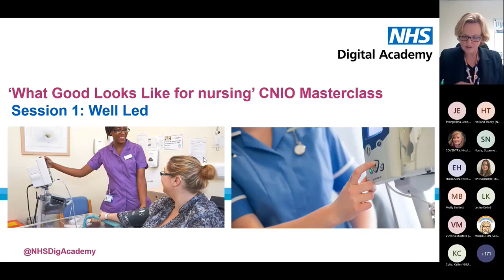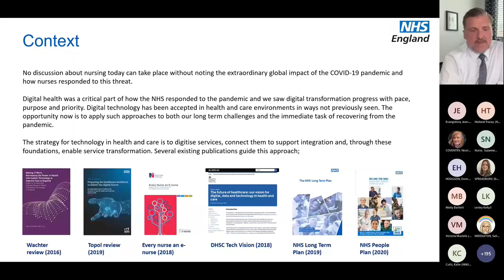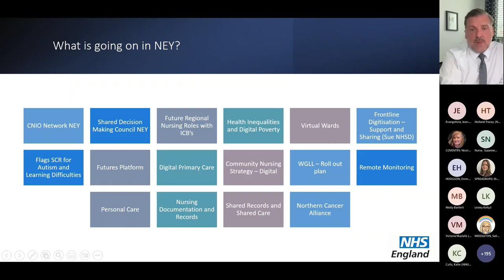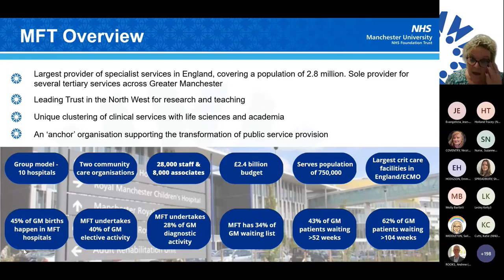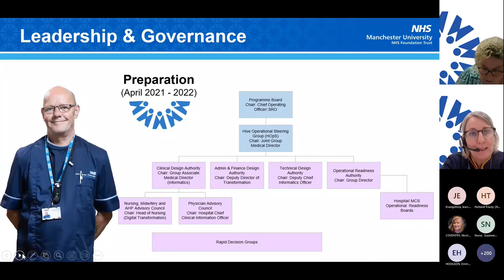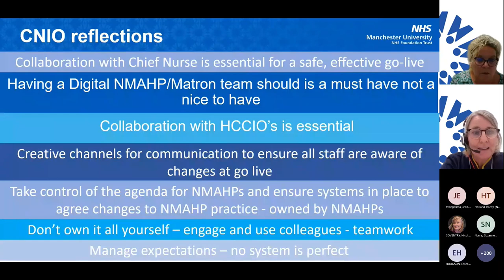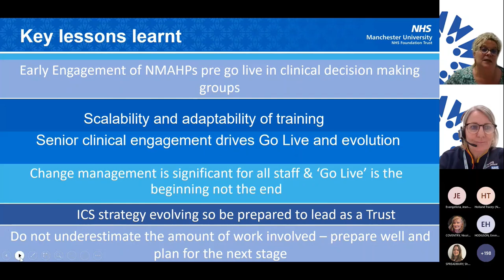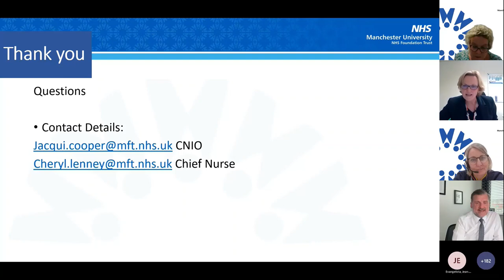What Good Looks Like for Nursing Masterclass 1 - Well Led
The first What Good Looks Like for Nursing Masterclass, Well Led, took place on 10 January 2023. The speakers were Andrea Lewis (CNO, Ashford and St Peters Hospitals NHS Foundation Trust), Professor Cheryl Lenney OBE (Group Chief Nurse, Manchester University NHS Foundation Trust), Gordon Elder (Region CNIO, NHS England and Associate Director of Nursing & CNIO, Newcastle Hospitals), and, Jacqui Cooper (CNIO, Manchester University Hospitals NHS Trust). Find out more about the Masterclass series and sign up to future sessions:

(00:02:38) - Overview of WGLL for Nursing.
00:06:40 - Gordon Elder, Regional CNIO for north east and Yorkshire.
00:24:50 - Q&A Part 1.
00:27:15 - Professor Cheryl Lenney OBE and Jacqui Cooper, Manchester  University Teaching Hospitals Trust.
00:51:06 - Q&A Part 2